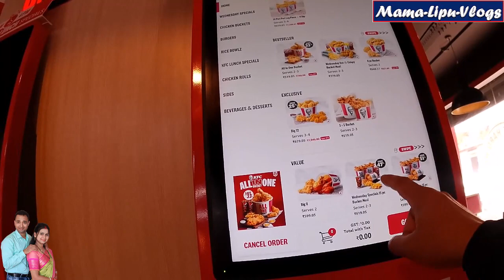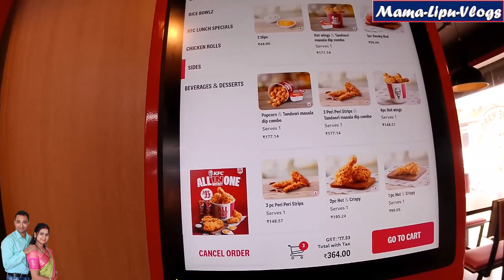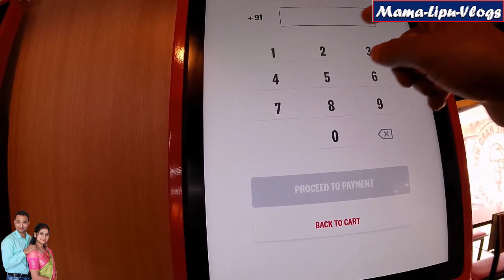VLOGS NO 41 II NAGALAND: କୋହିମା ରେ KFC ଚିକେନ ର ମଜା II KOHIMA MARKET EXPLORE PART-2 II